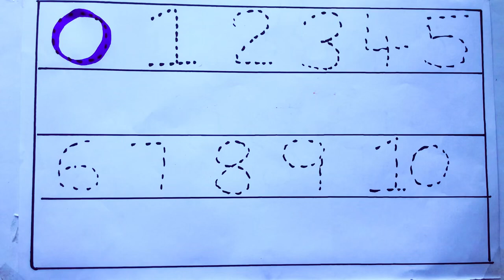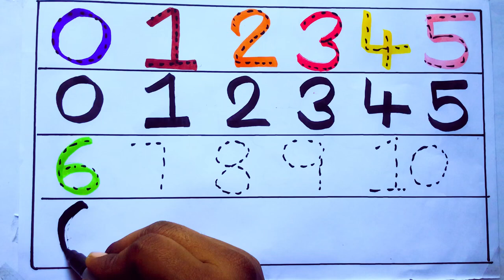Learning the Numbers from 1 to 100 || Easy Learning For Kids and Primary school Kids || 1234